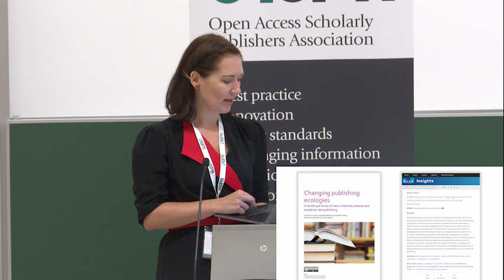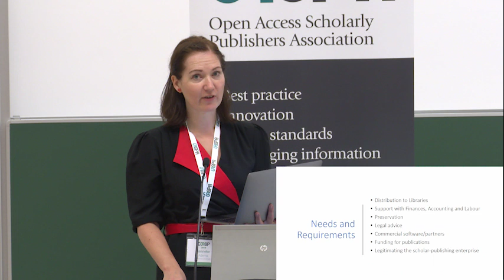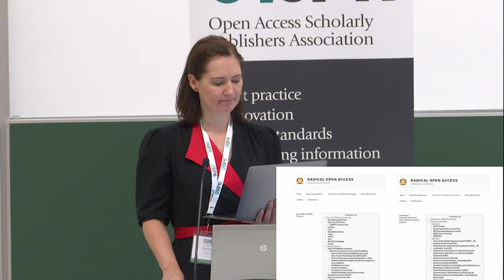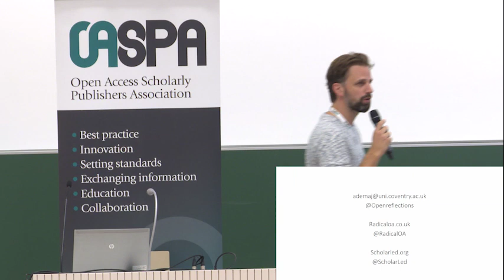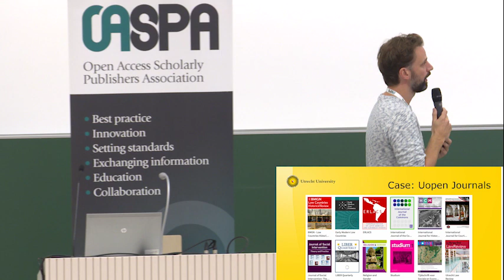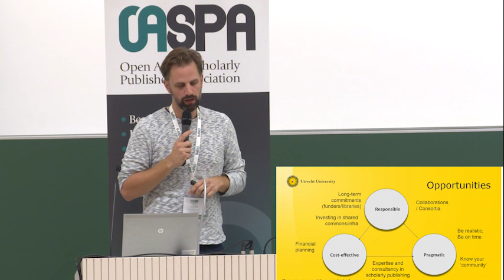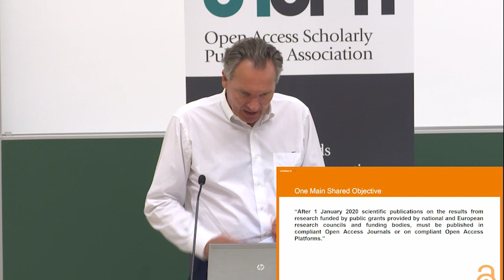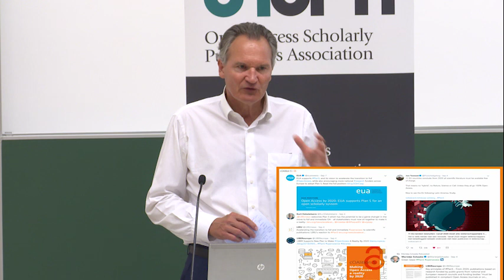Panel 3 | New Models, New Players: New Models in Open Access Publishing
Speakers:

Janneke Adema:
Dr Janneke Adema is a Research Fellow at the Centre for Postdigital Cultures at Coventry University. In her research, she explores the future of scholarly communications and experimental forms of knowledge production, where her work incorporates processual and performative publishing, radical open access, scholarly poethics, media studies, book history, cultural studies, and critical theory. She explores these issues in depth in her various publications, but also by supporting a variety of scholar-led, not-for-profit publishing projects, including the Radical Open Access Collective, Open Humanities Press, and Scholar Led. You can follow her research, as it develops,

Jeroen Sondervan:
Jeroen Sondervanis open access publishing consultant at Utrecht University Library. He has over 11 years of experience working in scholarly publishing. From 2007 until 2016 he has been a commissioning editor for Amsterdam University Press working on open-access monographs, journals and online projects and participated in the OAPEN project. Between 2013 and 2016 he worked as a freelance publishing consultant for other clients developing open-access publishing services. In his current capacity at Utrecht University, he is involved in the development of the Open Science programme at the university. He is also a member of the Knowledge Exchange Open Access Group, the Dutch library consortium Open Access working group, and editor of the Dutch national platform openaccess.nl . In his free time, he's running the Open Access in Media Studies website. His most recent publication is ‘Sustainable open access for scholarly journals in 6 Years’ in LearnedPublishing. Twitter:@Jeroenson

Robert-Jan Smits:
Robert-Jan SMITS is the Open Access Envoy of the European Commission, based at the European Political Strategy Centre (EPSC). In this capacity, Robert-Jan is responsible for proposing concrete policy recommendations to ensure that by 2020 all publicly funded scientific publications are available in Open Access. He was the Director-General of DG Research and Innovation at the European Commission from 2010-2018. In this capacity, he was responsible for defining and implementing the EU policy and programmes in the field of research and innovation (with an average annual budget of €8 bn). One of the main architects and negotiators of Horizon 2020, the €80 bn EU programme for science and innovation (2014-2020). Instrumental in the development of the European Research Council (ERC), the European Roadmap for large-scale facilities, Public-Private Partnerships in research, the Innovation Union, the European Research Area (ERA) and Open Science.